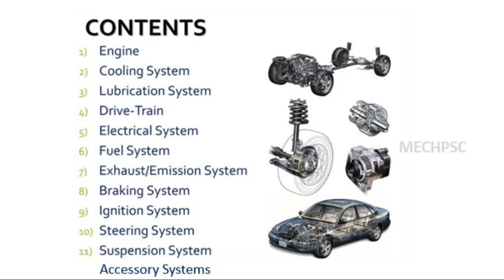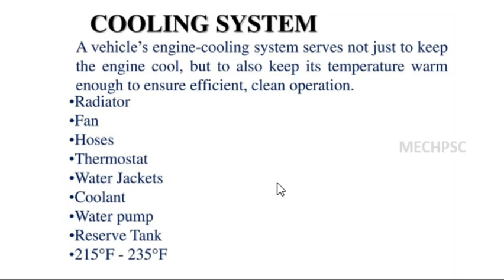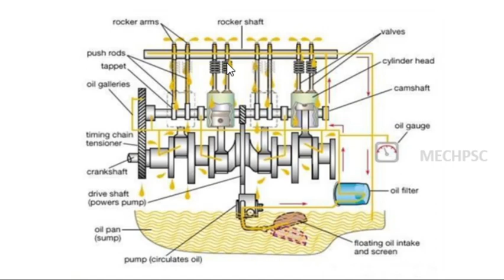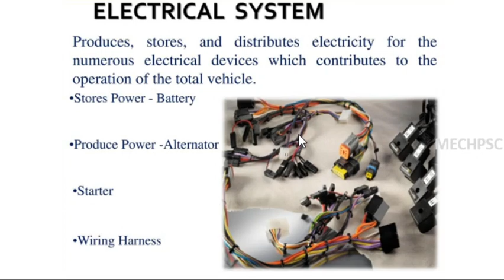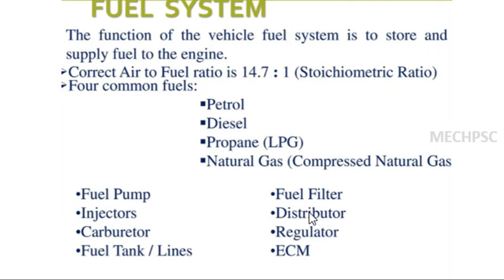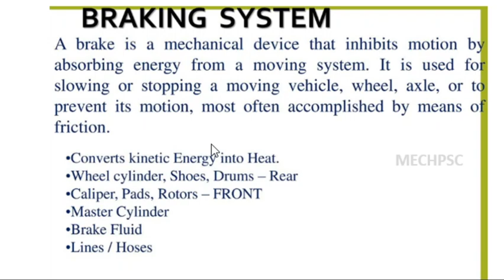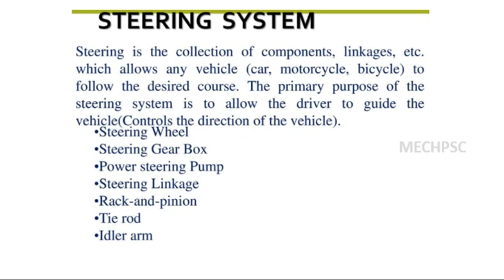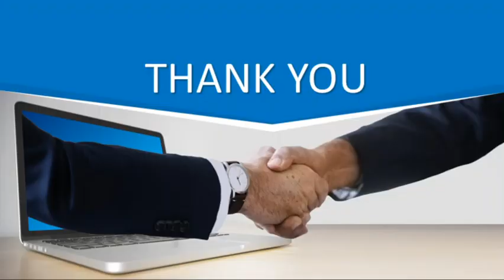AUTOMOBILE SYSTEMS BY MECH PSC MALAYALAM FOR AMVI OVERSEER WI LECTURER EXAMS.